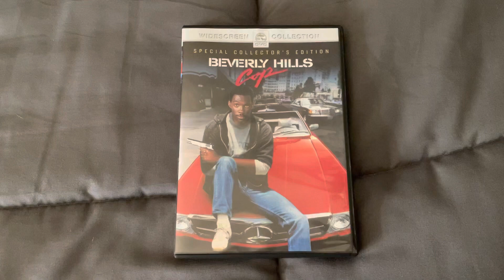Beverly Hills Cop DVD Overview